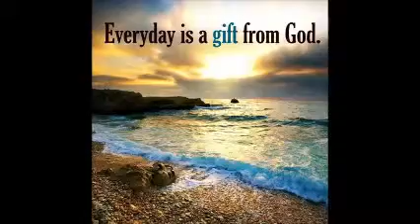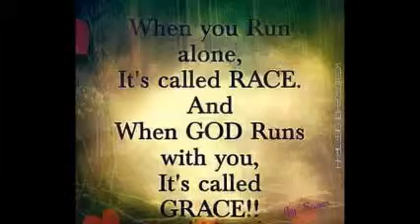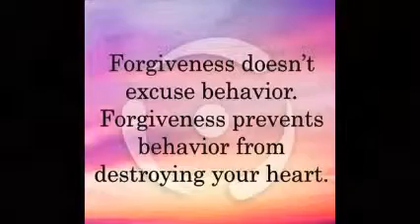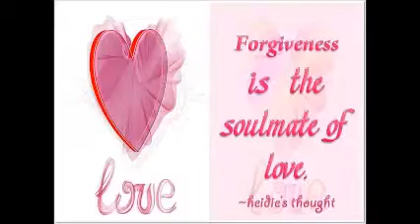Forrest Sings Take it easy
sung by Fo' Ryan
and friends

For Love of Song and Friends Ride ON...